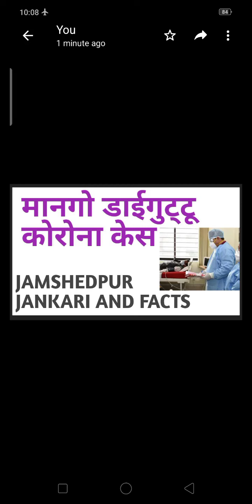DAIGUTTU MANGO CORONA CASE. CONTAINMENT ZONE. JAMSHEDPUR TOTAL 95 CASES. JHARKHAND TOTAL 595 CASES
MANGO DAIGUTTU CORONA CASE. CONTAINMENT ZONE. JAMSHEDPUR TOTAL 95 CASES. JHARKHAND TOTAL 595 CASES